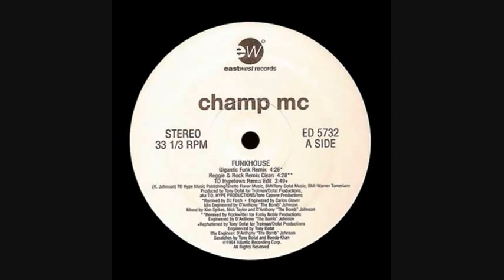Champ MC - Funkhouse (Reggie & Rock Remix-Instrumental)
Funkhouse
1994